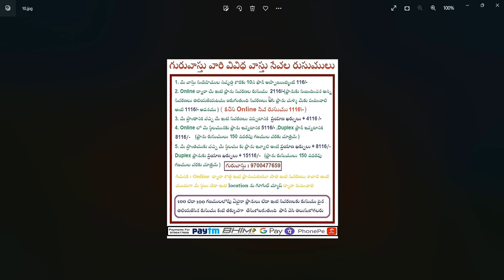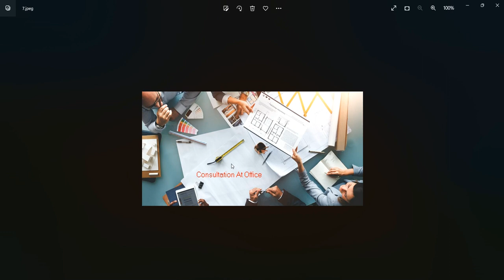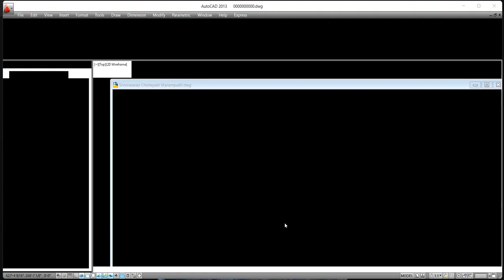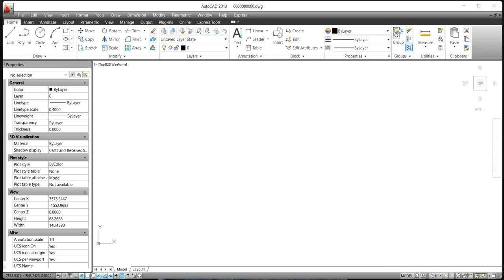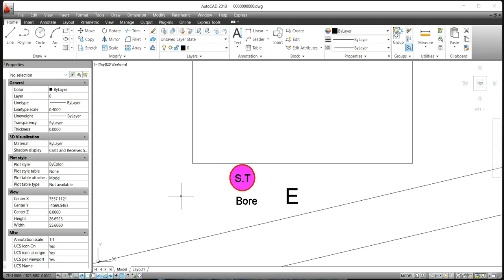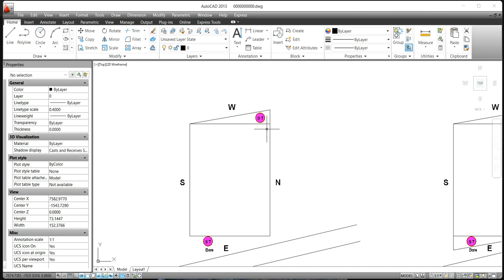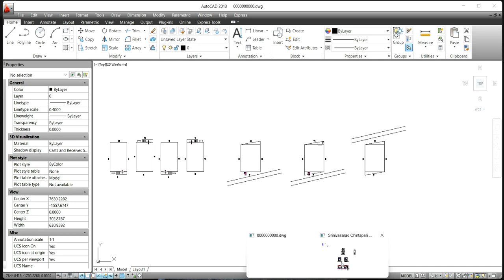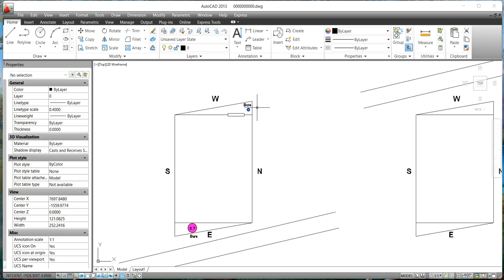పెంపు బాత్రూములు,కాంపౌండ్ మెట్లు,పెంపు స్థలంలో సెప్టిక్ ట్యాంక్ ,బోరులు వాస్తు || Guruvastu